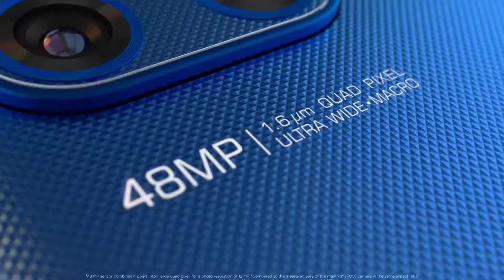Moto G 5G review 🔥. Moto G 5G specification . Moto G 5G hidden features ? Moto G 5G unboxing ?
hi friends.
ajj ham moto g 5g ka bara ma baat kar ga .
Moto g 5g camera test. Moto g 5g battery
. Moto g 5g processor . Moto g 5g display.
Moto g 5g game play.

like tha video 🙏 .